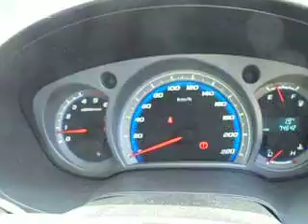COLORADO 4JJ1 3.0 TURBO DIESEL ENGINE RUNNING NARELLAN PARTS PLUS